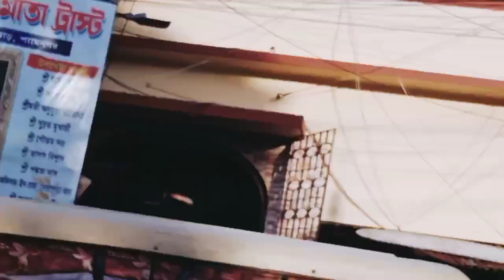banglavlog যা এর সাথে ব্যারাকপুর এ মার্কেটিং করতে গিয়ে এক আশ্চর্য্য ঘটনা দেখলাম 🙆